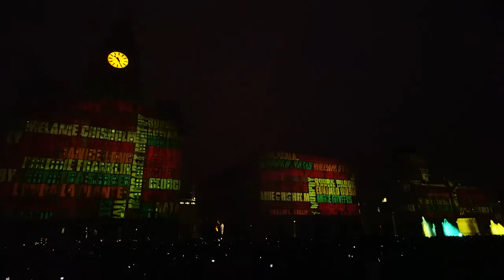Amazing Graces - FULL VERSION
Amazing projection and laser light show spread across ALL THREE of Liverpool’s iconic riverside ‘Three Graces': Liver Building, Cunard Building, and Port of Liverpool building!

Capturing a sense of the sea and embracing the spirit of adventure, this spectacle celebrates Liverpool’s history and champions its role as a modern and progressive city.

Always looking to the future and confident of its past, the essence of Liverpool is boldly brought to life as the Three Graces are transformed into lavish beacons of entertainment. Combining video mapping, water fountains, lasers, water screens, aerialists and a bespoke composed score.